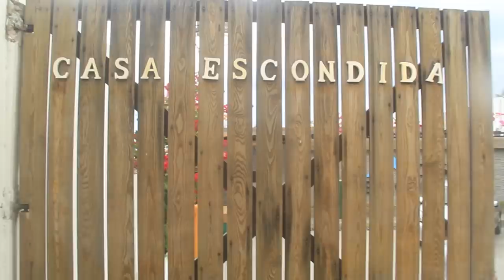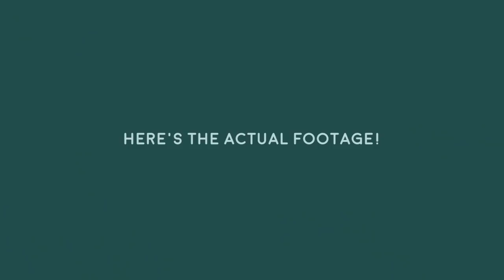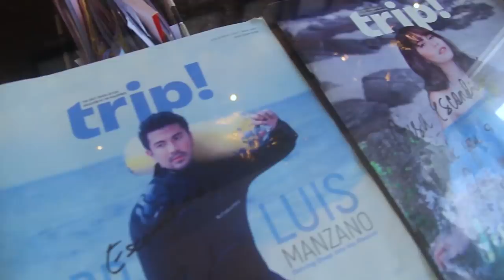My love for diving pt. 1 | Jessy Mendiola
In the newest vlog uploaded on my YouTube channel, I’ll tell you all about how I fell in love with diving and the unforgettable memories I collected since then. Diving really changed me as a person and I hope that while watching this video you’ll see the beauty of this sport. ❤ Plus, you’ll get to see how we prepare before we dive and all our chikka sessions! Hehe!

Welcome & enjoy!

Live life.
Love life.

Love,
Senorita Jessy 🌺💋

SPECIAL THANKS TO:

Casa Escondida Anilao Resort & Dive Center